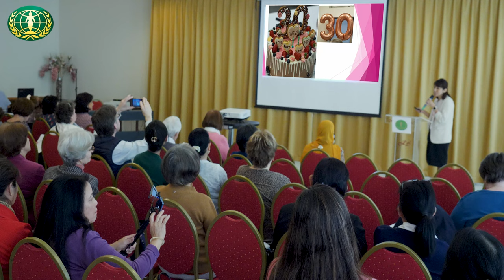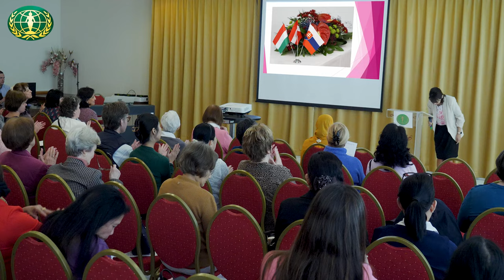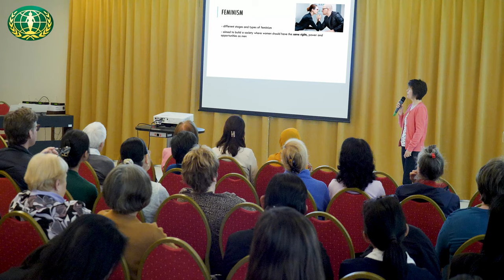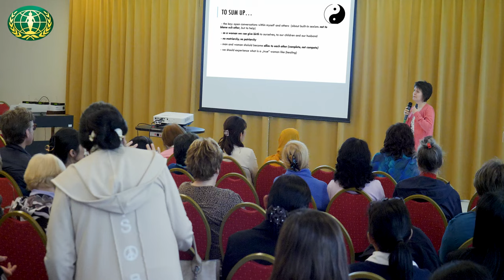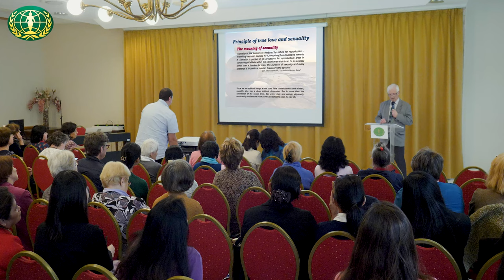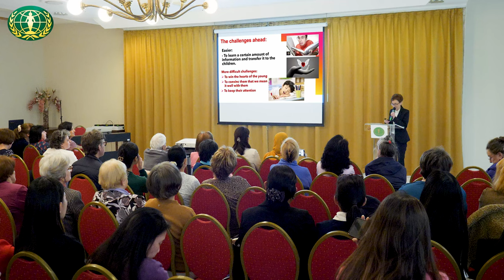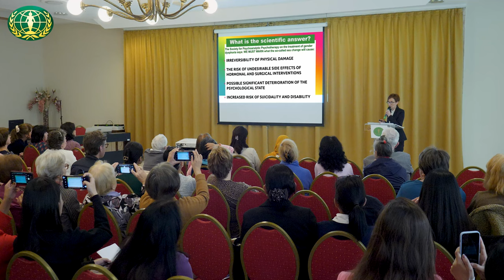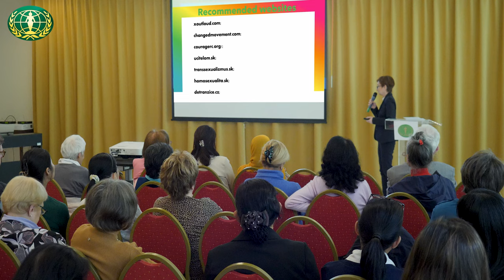Yearning for Feminine Character - Session One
Women's Federation for World Peace Europe tri-country meeting in Budapest, Hotel Benczur, 20-21 April 2024.
MC: Mrs Timea Viragh - Moderator, Secretary General of WFWP Hungary,
Opening Message: Mrs Katsuo Bendzsa, President of WFWP, Hungary,
WFWP Activities in Europe and Middle Easy - Mrs Mitty Tohma, President WFWP Europe,
WFWP - A Voice at the UN, Mrs Renate Amesbauer, President WFWP, Austria.

1st Session
To Be a Woman, Mrs Gabriella Papne Dancso, Speech Therapist, WFWP Szeged, Hungary,
Principle of True Love and Sexuality, Mr Josef Gundacker, Founder, Family Forum, Austria,
The Truth to the Youth, Dr Mrs Paed. renate Ocilkova, Chairman of the Slovak Society for the Family.